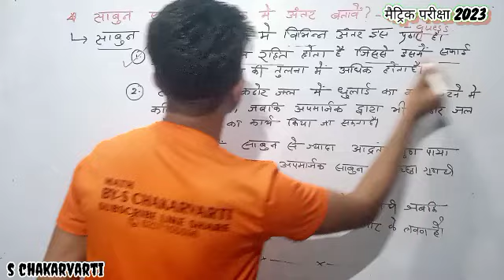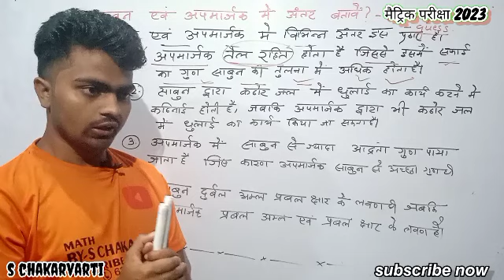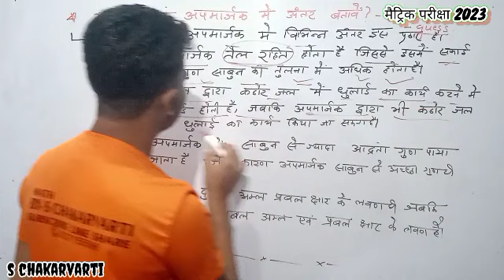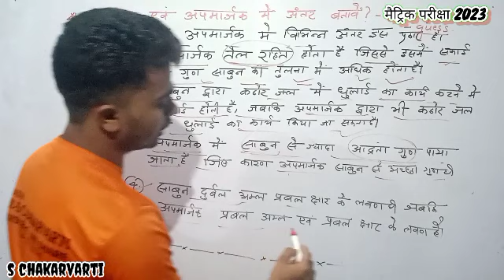साबुन और अपमार्जक में अंतर||sabun aur apmarjak mein antar||bseb exam 2023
sabun tatha apmarjak mein kya antar hai, sabun aur apmarjak mein antar koi 4, sabun evam apmarjak mein antar, sabun tatha apmarjak mein antar bataen, sabun apmarjak mein antar
sabun aur apmarjak mein antar koi 4, sabun avn apmarjak mein antar likhiye koi char, sabun tatha apmarjak mein antar bataen, sabun or apmarjak me antar in hindi, sabun or apmarjak me antar